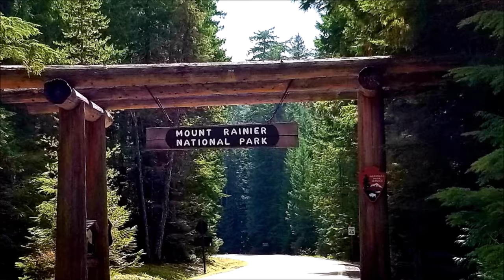Washington - Mt Rainer - Sept 2018